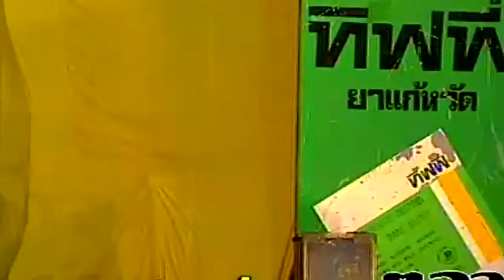โอ้ย...สายลูกรังเอ้ย 4ลุม1 หนิงหน่องพาม่วน